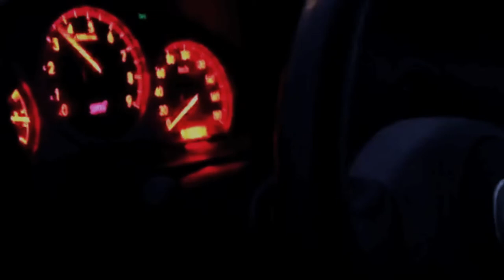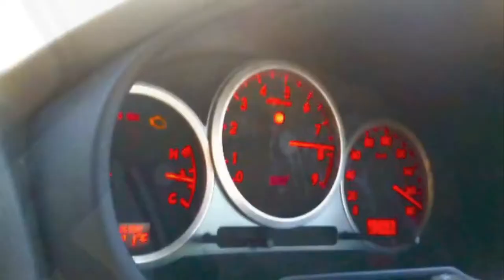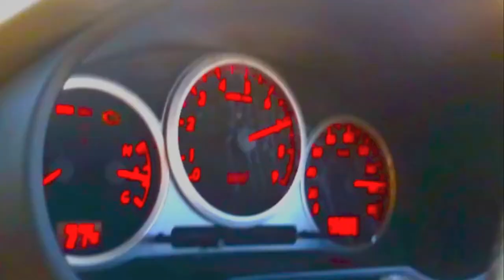Francis's Dedication to his subaru